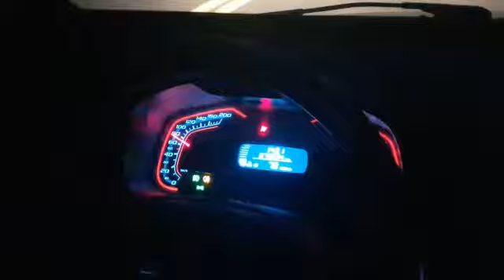Chevrolet Montana 0-100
BEHOLD the power of 104 Horses!